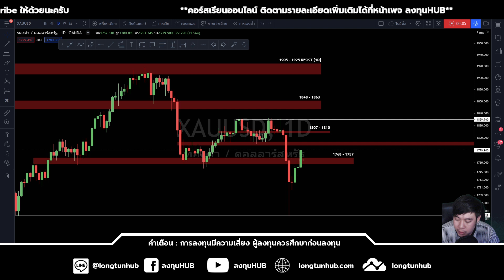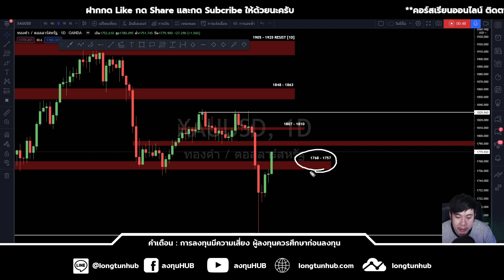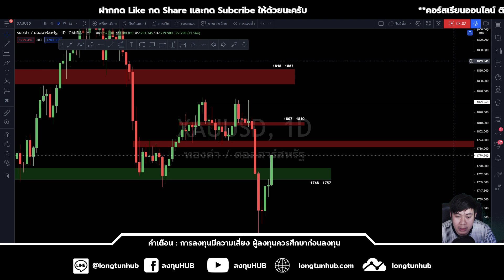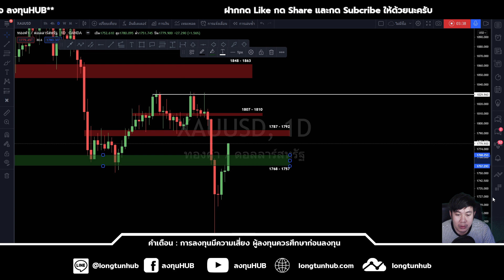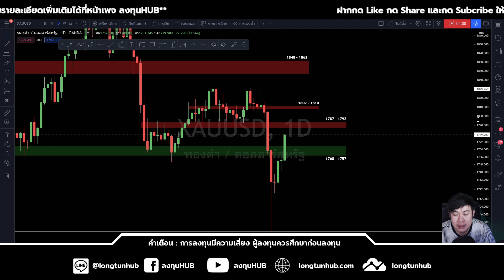ราคาทองคำ ประจำวันที่ 14 สิงหาคม 2564